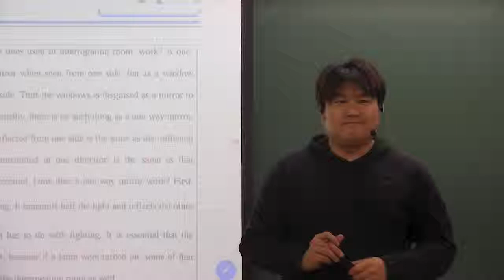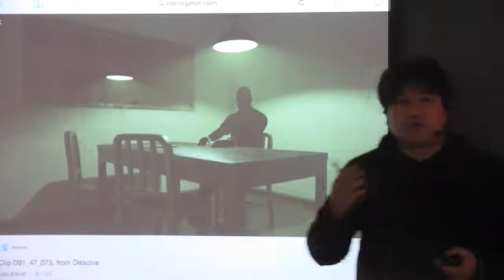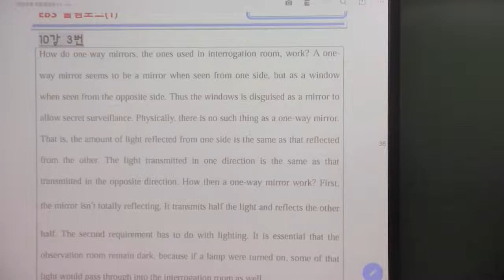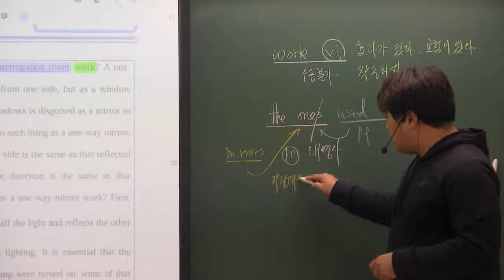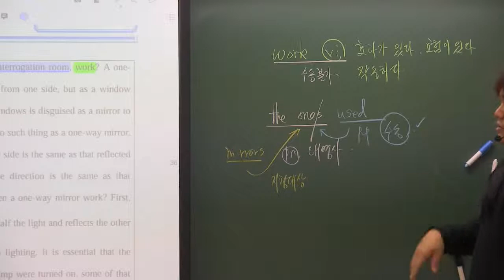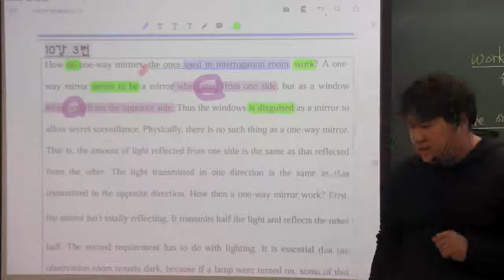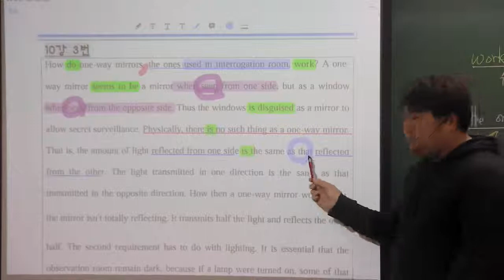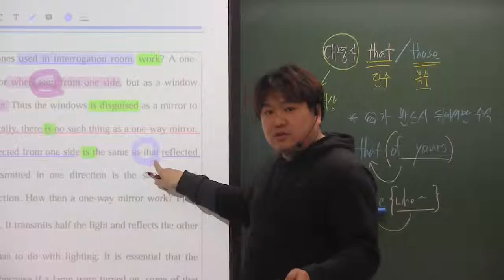올림포스(1) 10강 3번 취조실 거울은 pt1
내신대비를 위한 공개 동영상입니다. 내용이 어렵고 파일이 커서 세개로 나눠놨습니다 ^^
     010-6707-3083 로 문자나 카톡으로 주소/학교/학년을 알려주세요~